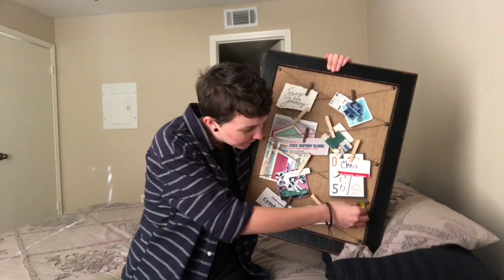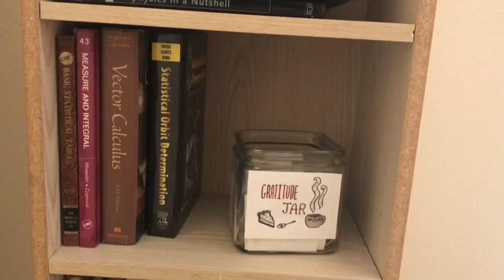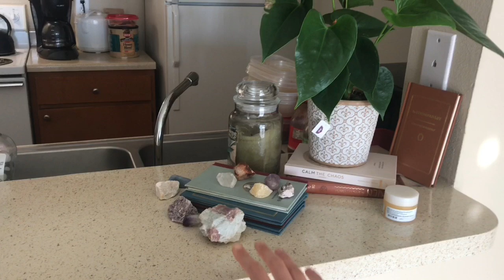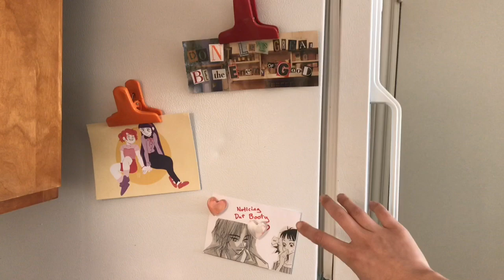Two Years After Coming Out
Looking back on two years being out as queer and out of my fundamentalist religious home and all the wonderful things in my new life.  Hope this is an encouragement to any young queers out there or anyone who has to leave their home and start over.  It gets better.  Thank you for following this queer artist's journey through life, art and mental health.  Stay creative, stay generous, stay you.  Now go make something amazing!